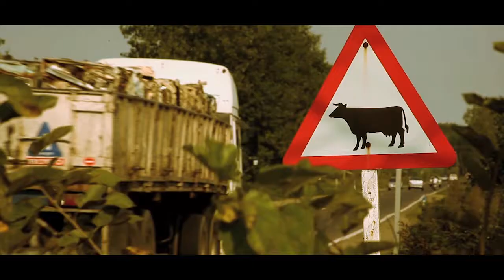Barre's Silence Trailer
In a small village in northern Iran, the life of the inhabitants revolves around Barre, a fighting bull that sustains the dignity of this remote place.